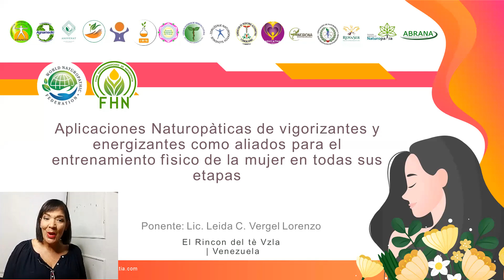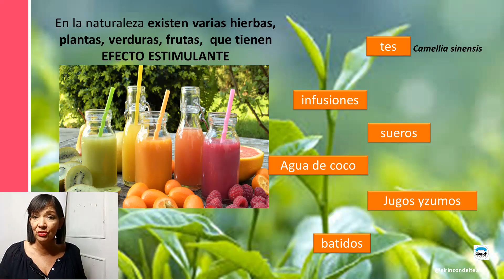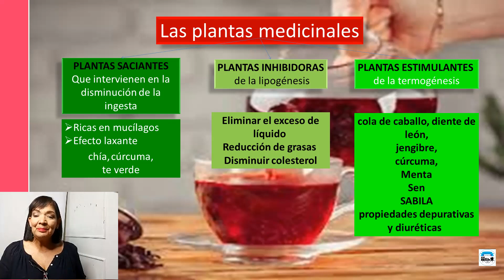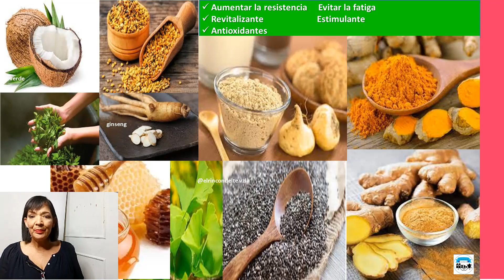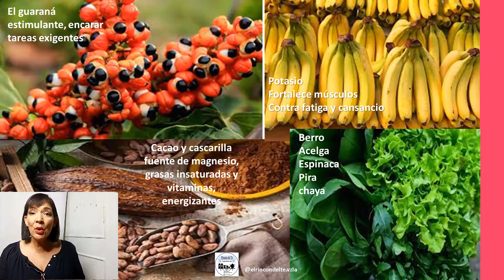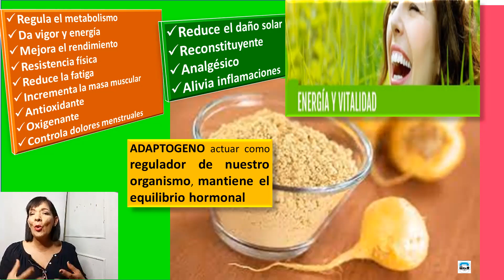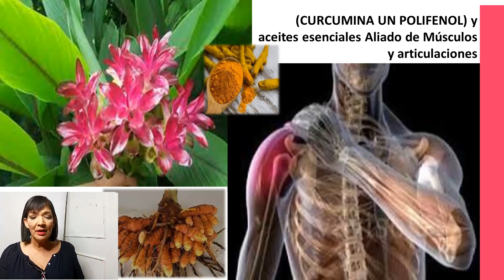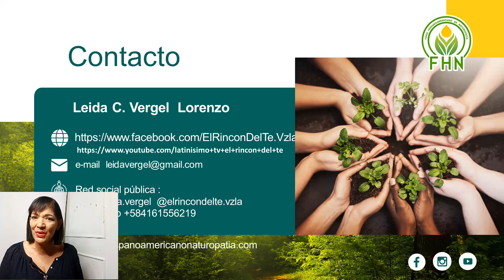25 Aplicaciones Naturopáticas de energizantes como aliados para el entrenamiento físico de la mujer.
PONENCIA 25: «Aplicaciones Naturopáticas de vigorizantes y energizantes como aliados para el entrenamiento físico de la mujer en todas sus etapas», a cargo de Leida Vergel, Naturóloga certificada, especialista en alimentación saludable, CEO de @elrincondelte.vzla profesora universitaria jubilada. NATURÓPATA DE VENEZUELA (VD)*